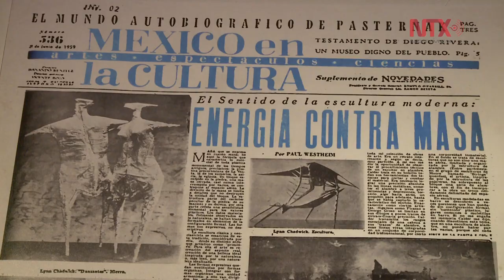Paul Westheim, en el Museo de Arte Moderno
Con 27 obras de reconocidos artistas y 48 piezas prehispánicas de la Colección Stavenhagen de la UNAM, se busca interpretar de manera visual el pensamiento del teórico alemán.